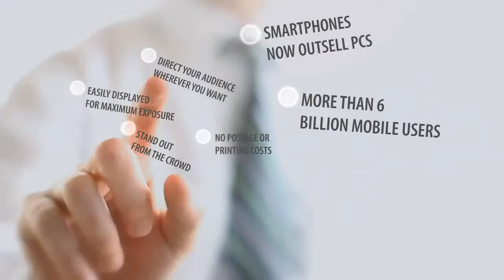QR Codes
qr code generator
qr code reader
how to use qr codes
qr code android
qr codes advertising
qr code examples
qr codes iphone
funny qr codes